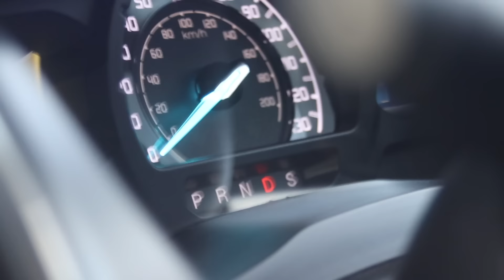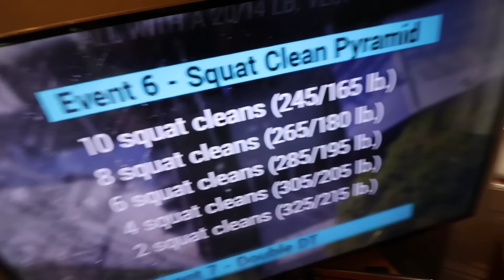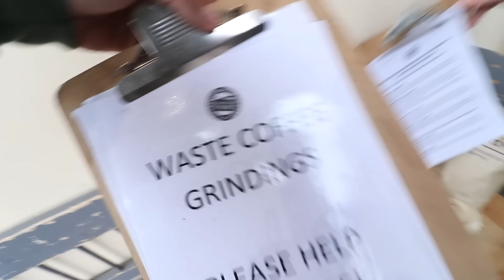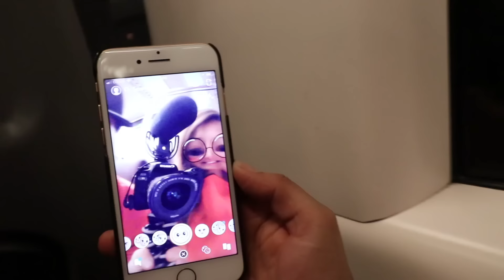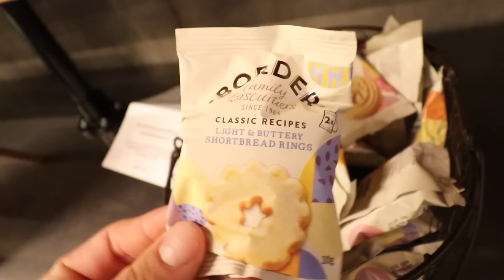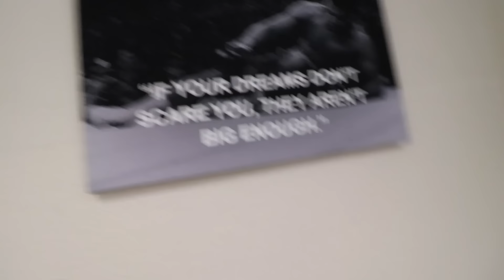So... 19.2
So... Crossfit Open workout 19.2 didn't happen as I'd planned...